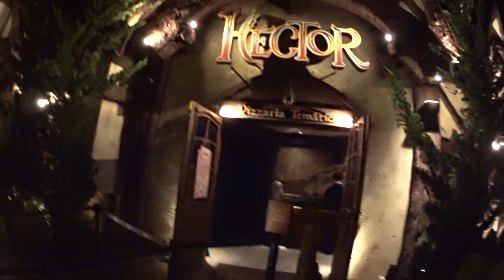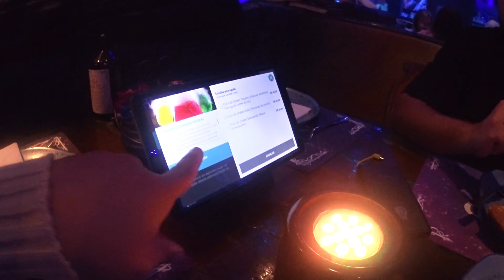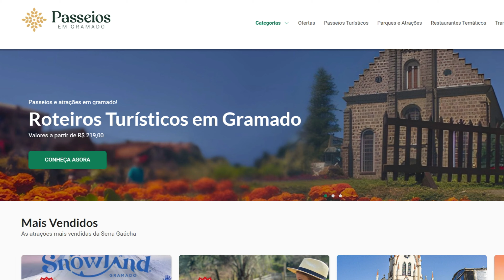PIZZARIA HECTOR - A PIZZARIA INSPIRADA NO HARRY POTTER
Fala pessoal, tudo bem com vcs? Espero que sim !
VIDEO NOVOOOOOOO🎉🎉🎉 🎉🎉🎉
🎬 Sobre o video de hoje,
Fomos na Pizzaria Hector, localizada em Gramado, é um destino imperdível para os amantes de pizza que desejam experimentar um ambiente temático e envolvente. Inspirada no universo dos magos e da magia, a pizzaria oferece uma experiência gastronômica única, com um rodízio de pizzas deliciosas que agrada a todos os paladares.

A decoração é um dos grandes destaques do local, com detalhes encantadores que transportam os visitantes para um castelo medieval, cheio de mistérios e surpresas. O atendimento é caracterizado por personagens fantasiados que interagem com os clientes, tornando a visita ainda mais divertida e imersiva.

Além da atmosfera mágica, a Pizzaria Hector oferece uma variedade impressionante de sabores de pizza, desde as tradicionais até combinações exclusivas e inusitadas. E para finalizar a noite, o rodízio inclui opções de pizzas doces que são um verdadeiro deleite.

Ideal para famílias, grupos de amigos ou casais em busca de uma noite diferente, a Pizzaria Hector é o lugar perfeito para quem deseja vivenciar uma aventura gastronômica em Gramado, combinando boa comida e entretenimento em um cenário encantador.

Use o cupom VIDADEDOIS10 no site da Wine Bus

Gostou do vídeo? Então acessa: / @vidadenois2oficial

📸 lnsta: @passeiosemgramado.com.br
📸 lnsta: @wine.bus

Comprando antes, você paga bem mais barato !!!